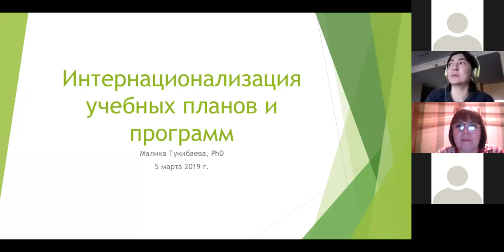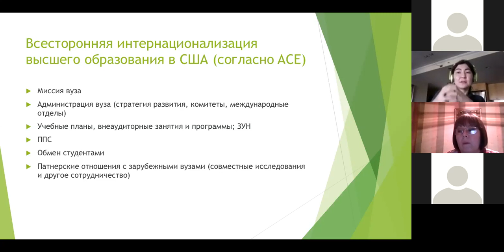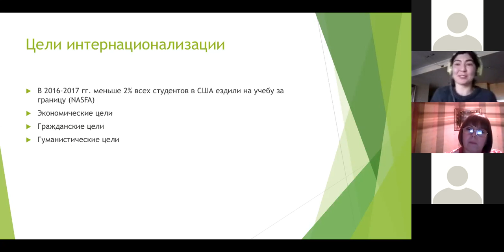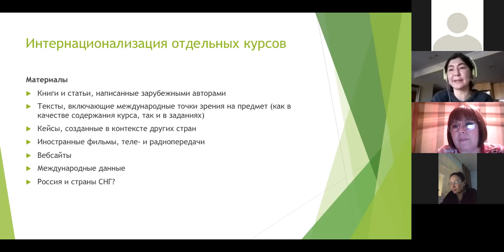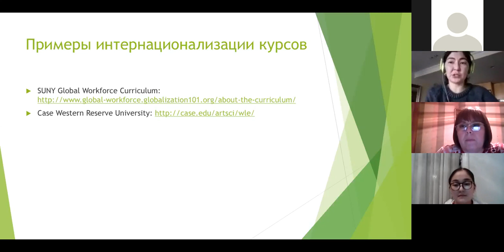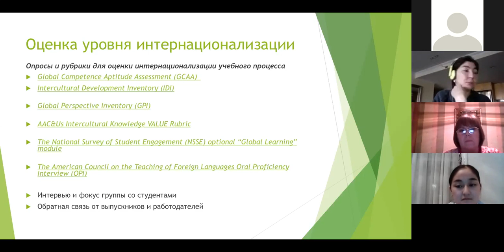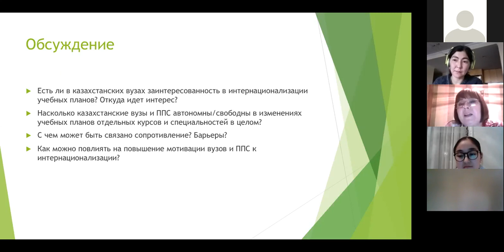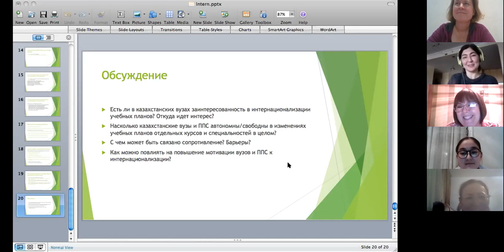Internationalization of Curriculum